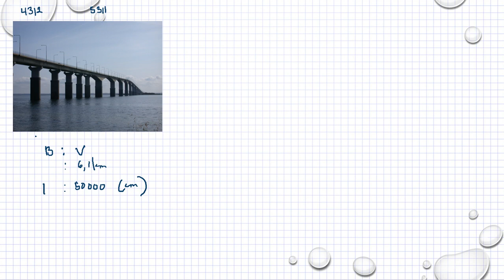Matematik 5000 Ma 1b Kapitel 4 Geometri Likformighet och skala 4312